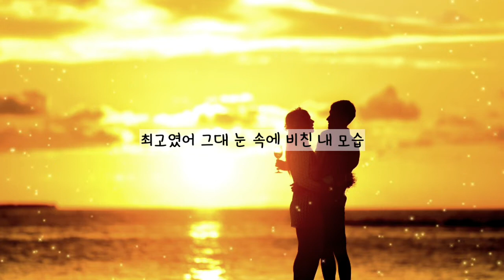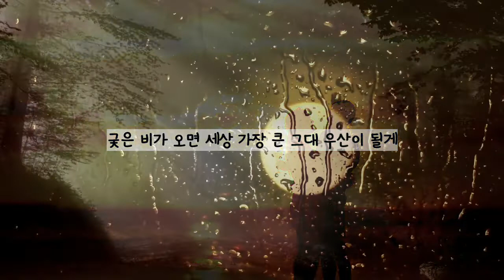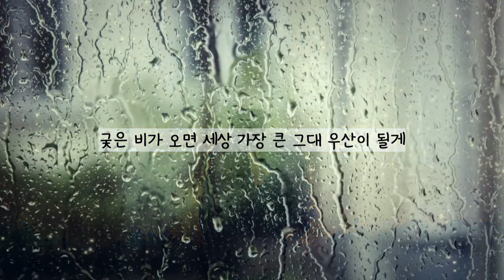해돌이 기타연습곡 290. 미스터트롯우승자 특전곡 임영웅_이제나만믿어요 C 기타버전. (전주간주 자막제공)